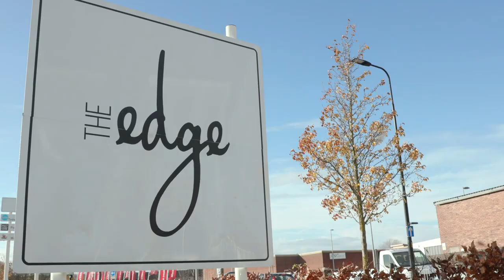LAUNCH 2019: GO VIRAL. 11th - 13th November - The Edge, Wigan. LAUNCH2019.ORG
Join us for LAUNCH 2019: GO VIRAL as we learn how to multiply disciples, leaders, churches and movements across the globe. • BOOK NOW AT: LAUNCH2019.ORG
INSPIRATIONAL KEYNOTE SPEAKERS:
- Neil Cole (CMAResources.org)
- Oscar Muriu (Nairobi Chapel)
- Danielle Strickland (Social Justice Advocate)
- J.John (Philo Trust)
- Kate Coleman (Next Leadership)
- James Emery White (Mecklenburg Community Church)
- Chris Goulard (Saddleback Church)
- Josh Howard (Central India Christian Mission)
and Anthony Delaney (Ivy Church).

PRACTICAL SEMINAR SPEAKERS:
- Ric Thorpe (The Church of England)
- William Vanderbloemen (Vanderbloemen)
- Sarah Small (Eden Network)
- Tobbias Ngala (Trinity Chapel Mombasa)
plus many of our keynote speakers.